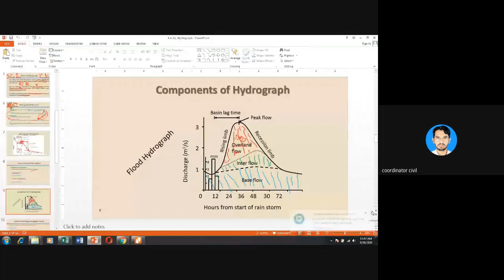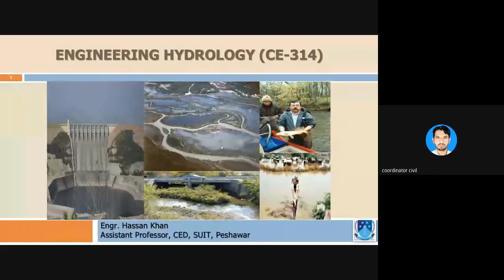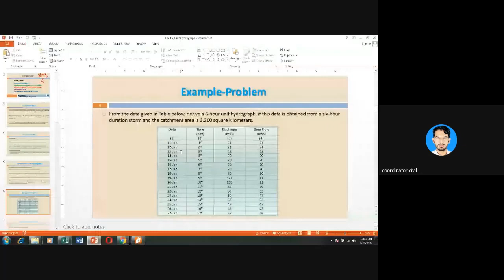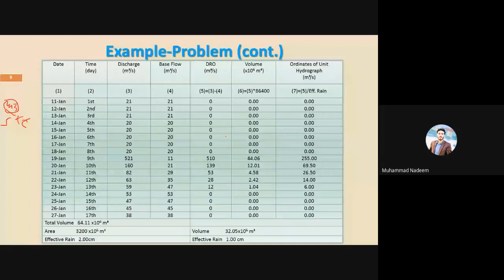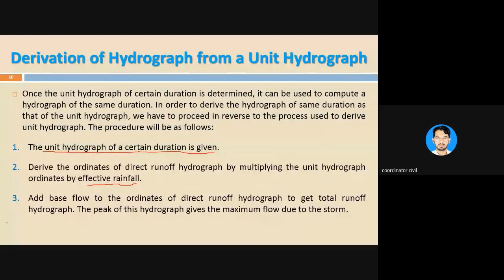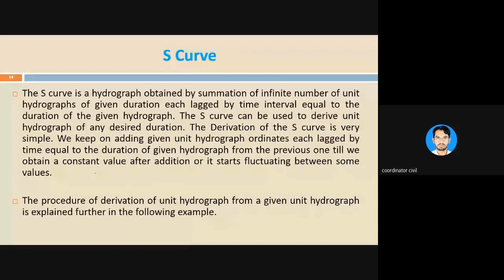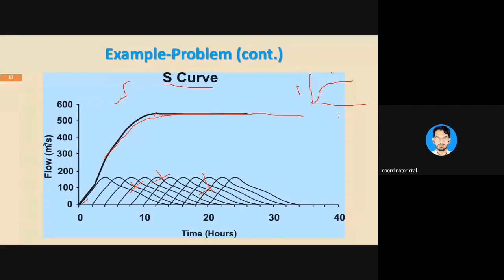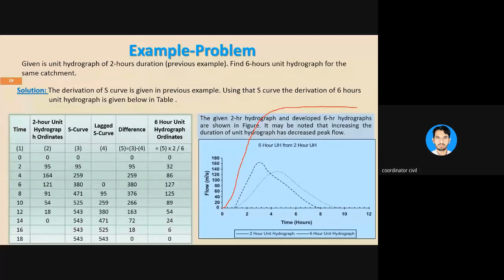Lec 15, Engineering Hydrology (Unit Hydrograph)